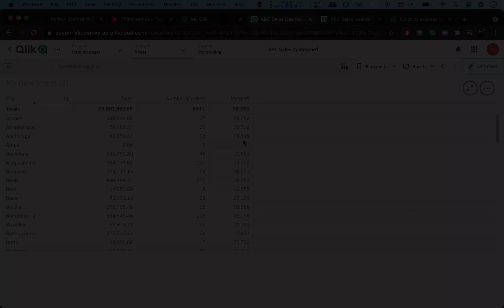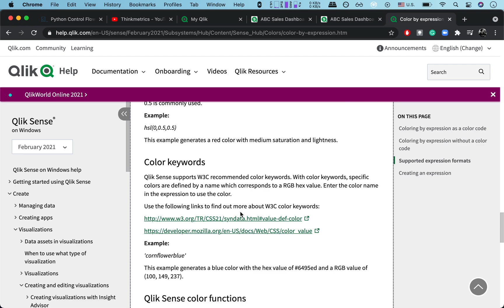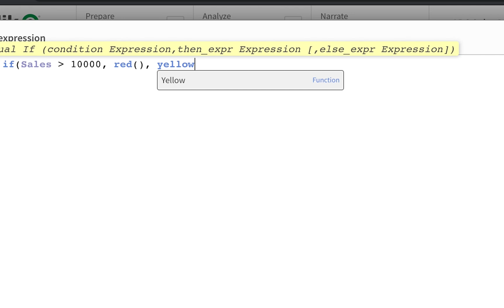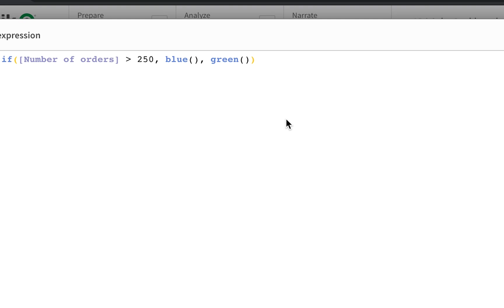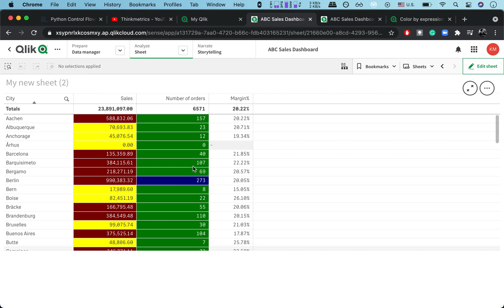Change background colors based on values in Qlik Sense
🚀 Productivity Masterclass: Take my Master course on Overcoming procrastination from a former serial procrastinator

📚 Read on Kindle the simplest way to become ultra-productive:

WHO AM I:
 🙋🏻‍♂️ I'm Kaush, a Data Analyst and Data Visualization Developer working for a company tech company. I live and work in Sweden. I make videos about  technology, productivity and lifestyle design. Say hi to me on twitter 😃